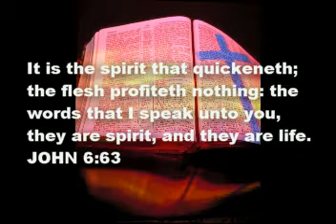LEAVING IT ALL BEHIND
IGS WORDS OF LIFE MESSAGE